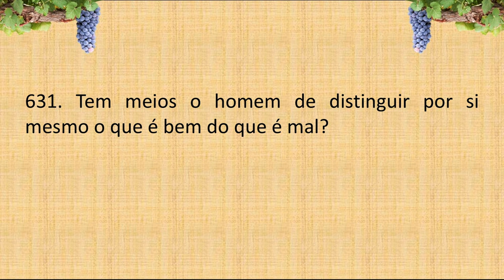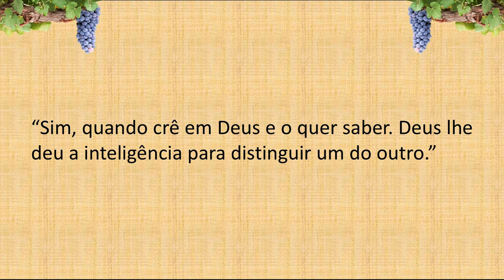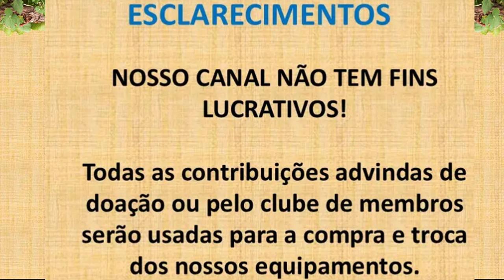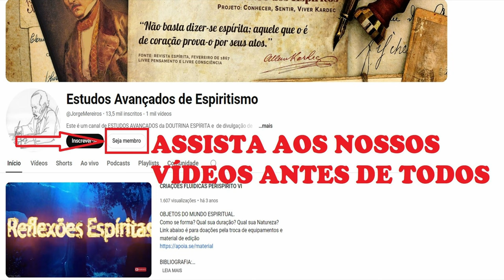LIVRO dos ESPÍRITOS PERGUNTA 631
631. Tem meios o homem de distinguir por si mesmo o que é bem do que é mal?

“Sim, quando crê em Deus e o quer saber. Deus lhe deu a inteligência para distinguir um do outro.”